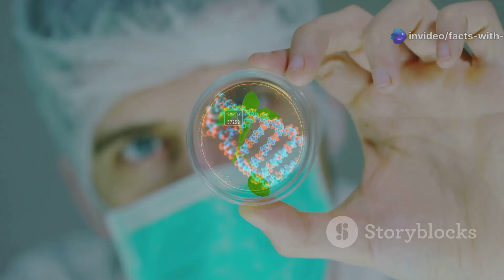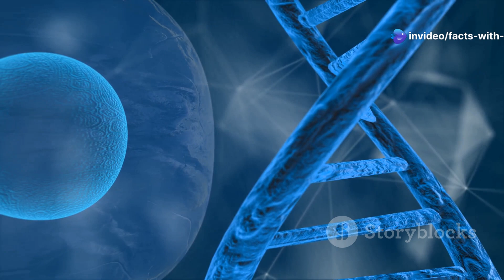Immortal Life Forms: Earth’s Oldest Living Things!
Dive into the fascinating world of "Immortal Life Forms: Earth's Oldest Living Things!" In this captivating 10-minute video, we explore the incredible organisms that have defied time, including ancient trees, resilient bacteria, and remarkable animals that have survived for thousands, even millions, of years. Discover the secrets of these extraordinary life forms and what they reveal about survival, adaptation, and the history of our planet. Join us on this eye-opening journey through nature's timekeepers! 🌍✨